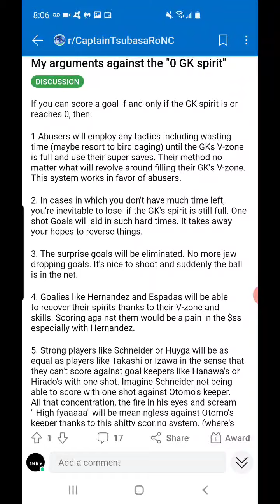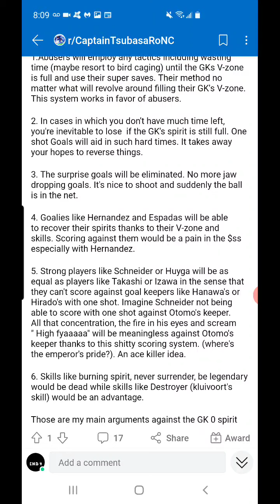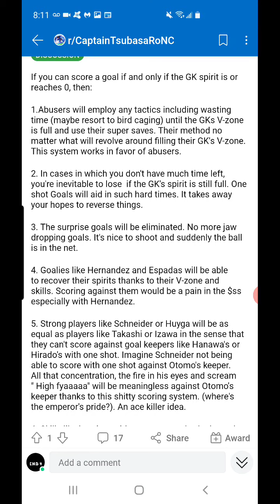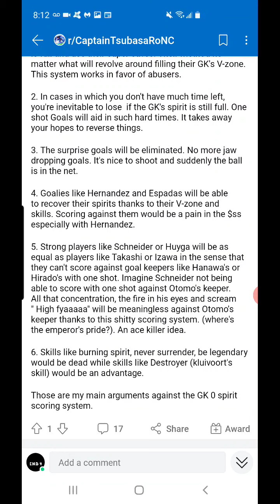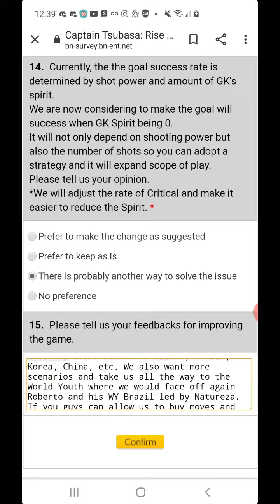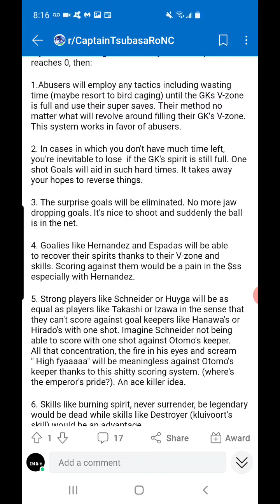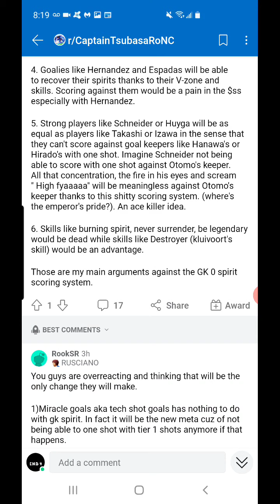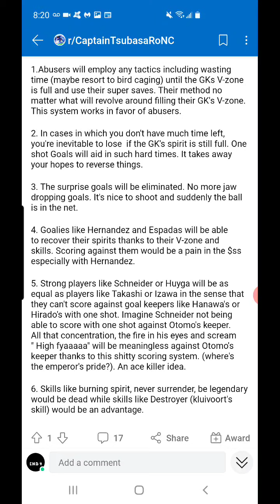The Possibe "0 GK Spirit" Update